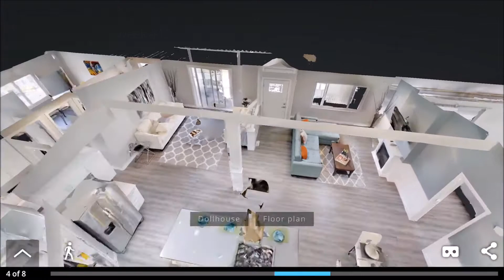525 W. El Norte - Week #13